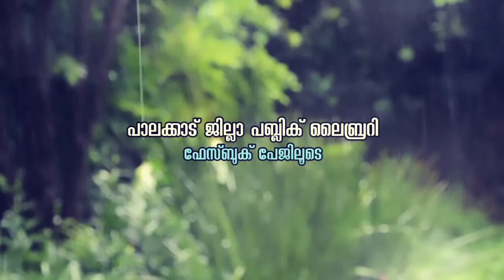ഉണ്ണികൃഷ്ണൻ കളമുള്ളതിൽ | കാവ്യോത്സവം | കവിതകളുടെ അവതരണം | Palakkad District Public Library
പാലക്കാട് ജില്ലാ പബ്ലിക് ലൈബ്രറിയുടെ ആഭിമുഖ്യത്തിൽ സംഘടിപ്പിക്കുന്ന 'കാവ്യോത്സവം - കവിതകളുടെ അവതരണം' പരിപാടിയുടെ നാൽപ്പത്തിരണ്ടാം ദിനത്തിൽ (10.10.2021) ഉണ്ണികൃഷ്ണൻ കളമുള്ളതിൽ കവിത അവതരിപ്പിക്കുന്നു.